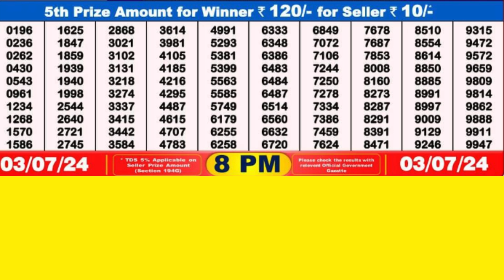DEAR PELICAN WEDNESDAY WEEKLY LOTTERY TODAY RESULT 8 PM 03/07/24#latest lottery result